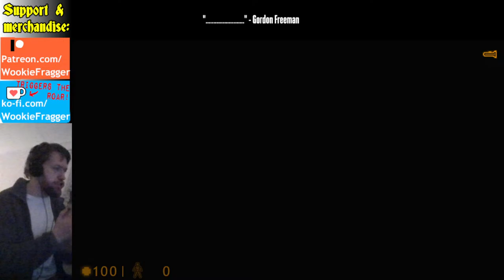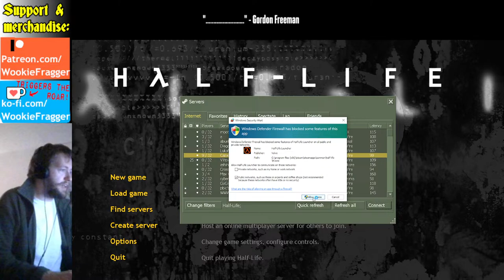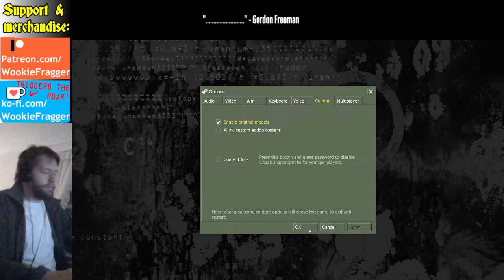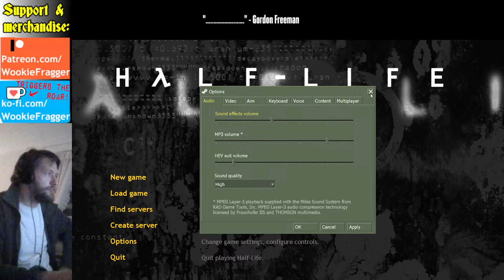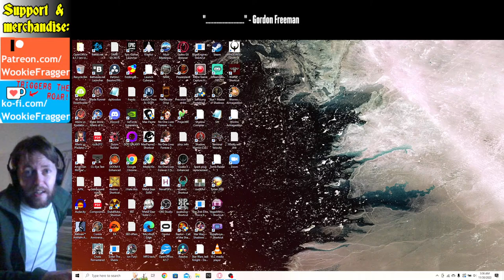Revisiting Half-Life - Uplink, multiplayer, and complete single-player campaign playthrough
I'm glad to see Valve taking care of their oldest baby

Made a friend in the chat? Keep in touch with them in the discord!

But, if you DO want to contribute to my Patreon to support this channel regularly, you can visit that I am currently in the process of updating it, so I apologize if it seems a little threadbare right now. It won't stay that way forever!

AND! If you enjoy this channel and want to commemorate the good times you've had with it, you can get your own Wookie Frags Alien Scum ceramic mug at WookieFragger.com!